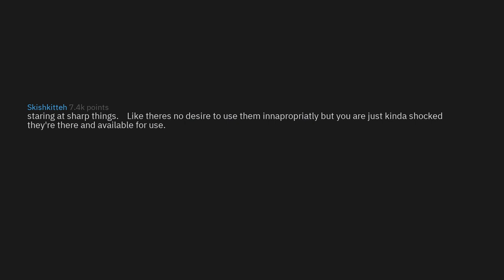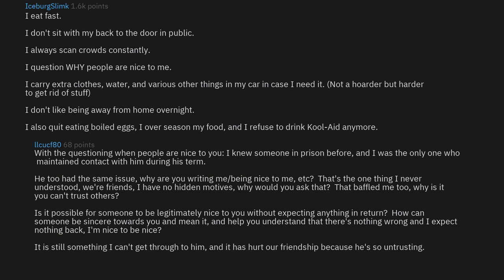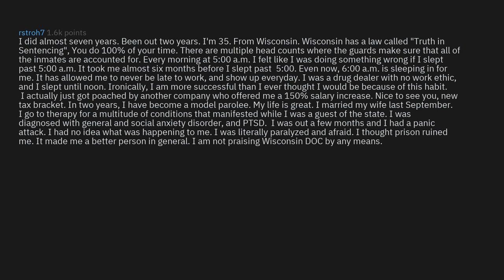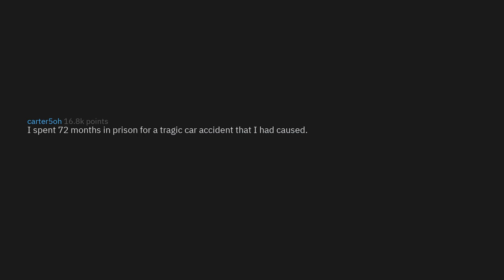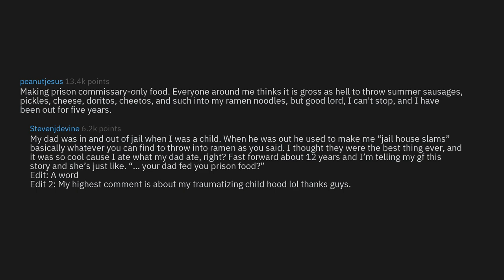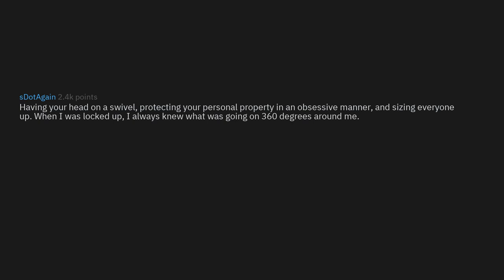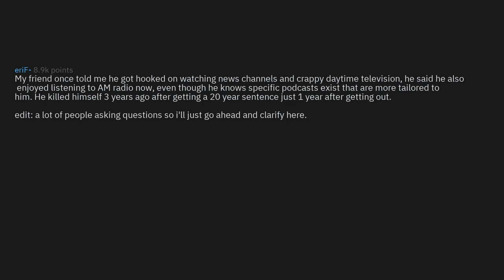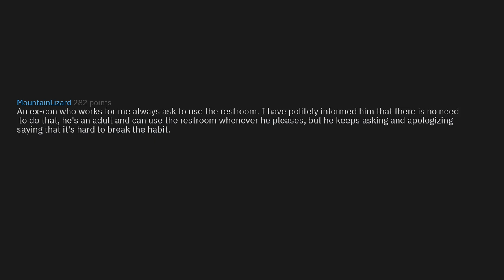Ex-Cons Share The Hardest Prison Habits To Break After Release (r/AskReddit Top Stories)